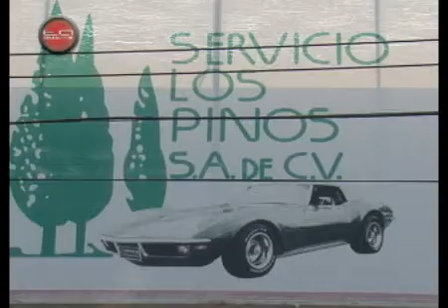servicio los pinos octubre de 2012 teleautos